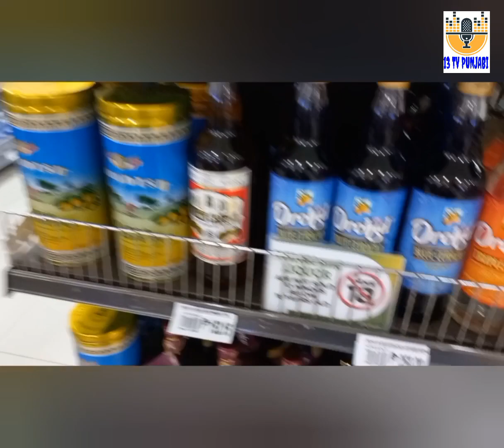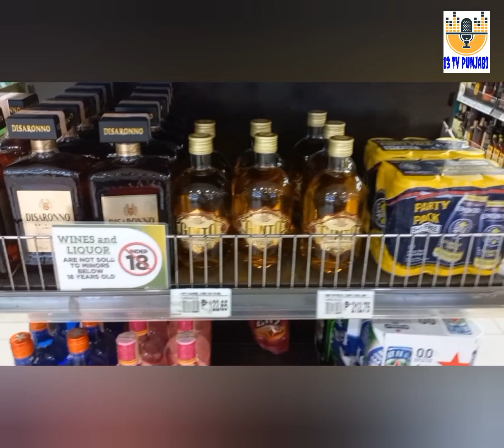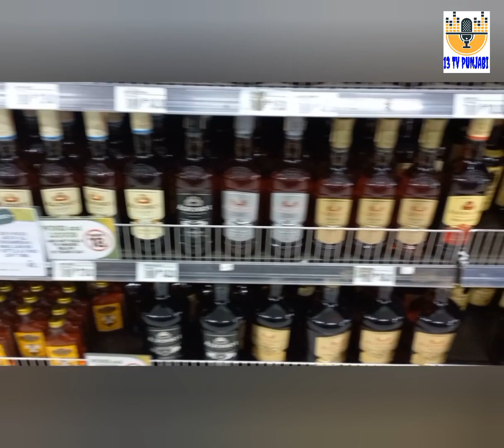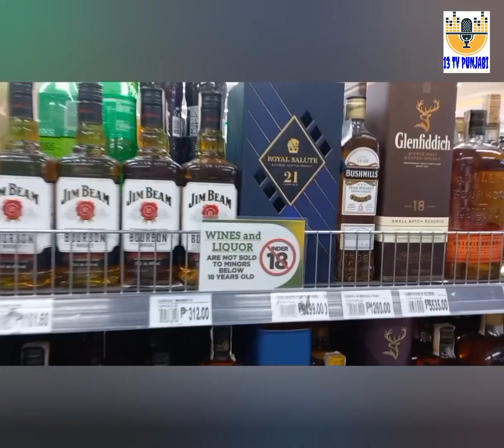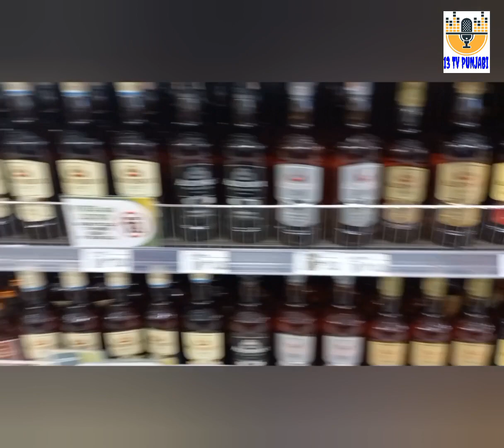PUREGOLD GROCERY LA UNION PHILIPINESS